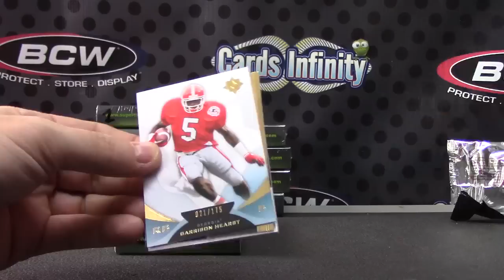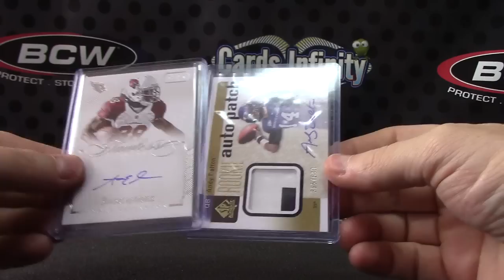Brad's 2015 Super Pack NFL & 2013 Ultimate Football 2 Box Break